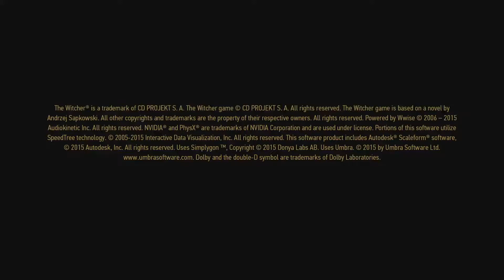The Witcher 3 Wild Hunt – Game of the Year Edition 20170617043759